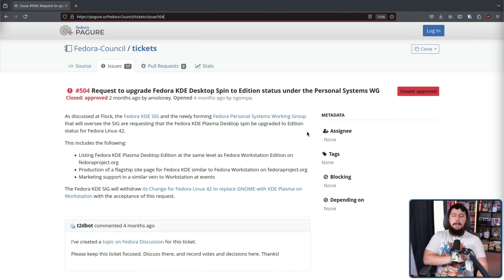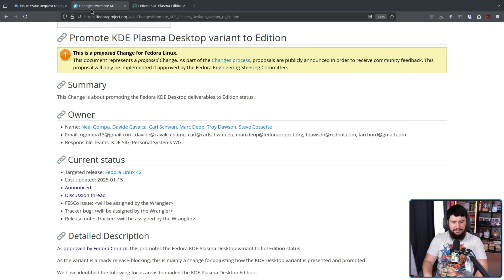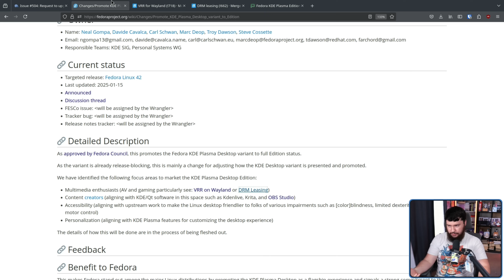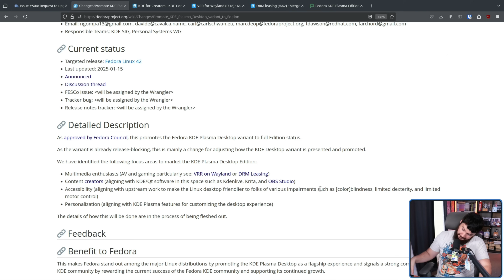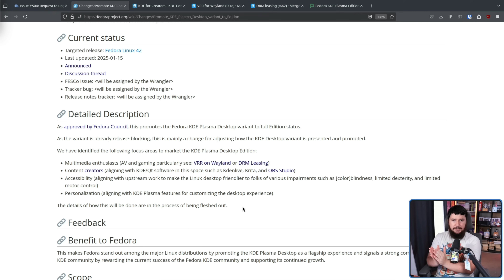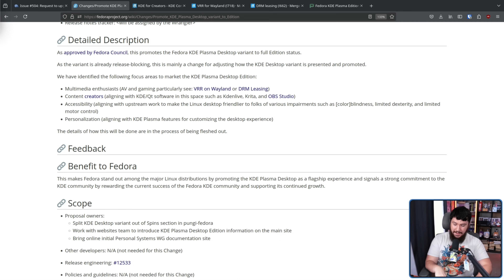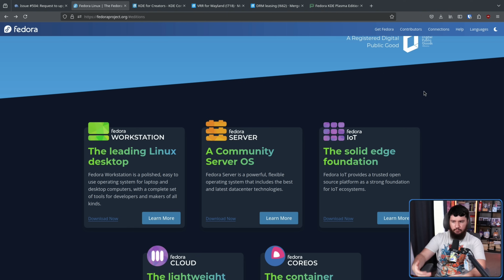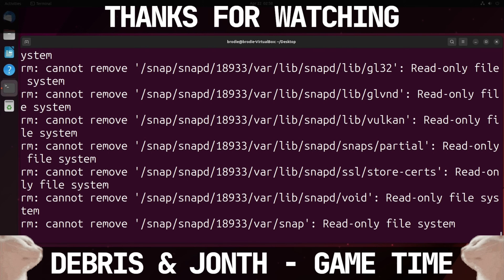KDE Is Ready To Claim Its Rightful Throne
Fedora KDE has always been quite a popular option for a distro but it's always been a second class citizen and now that's getting ready to change.

Credits
🎨 Channel Art:
Profile Picture: